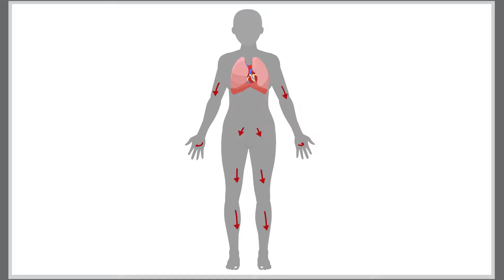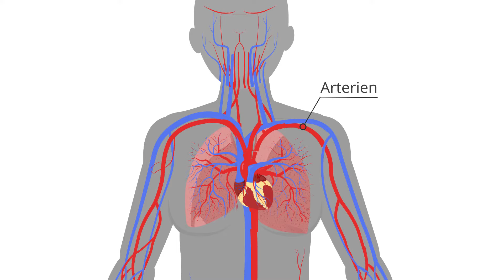Das Herz-Kreislauf-System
Du willst dein Wissen mit einem Quiz vertiefen? Dann registriere dich kostenlos auf Binogi.de und und frage in unserem Chat nach einer Testlizenz!